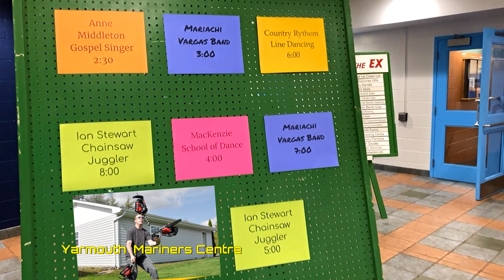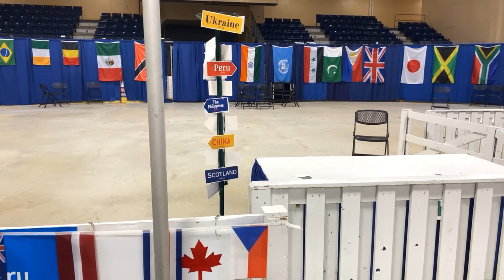Yarmouth County Exhibition 2024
A short 4 minute  film on a days events at the 2024 Yarmouth Western Nova Scotia Exhibition